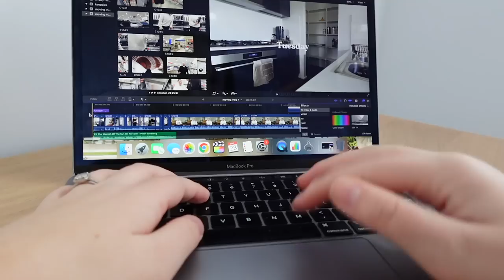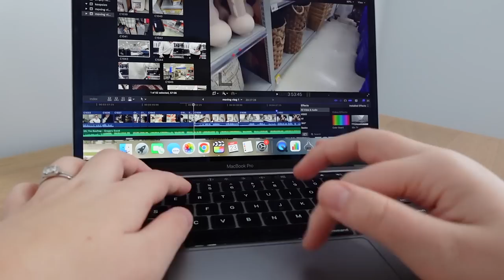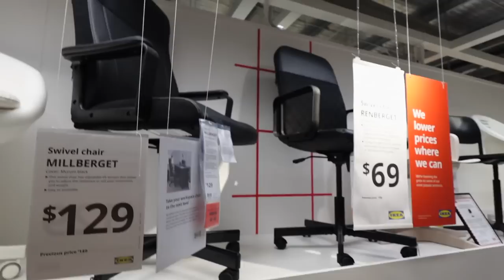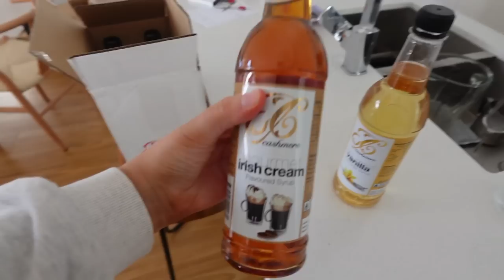MOVING VLOG: house updates, new coffee machine, unpacking + organising 🏡📦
Everything is slowly starting to come together 🥺 I have lots of house updates, unpacking, organising + opening our new coffee machine. I hope you guys enjoy this moving vlog! Appreciate your love and support so so much xxx

Ella Maegraith
OAKLANDS PARK
SA 5046

OR use my code: XSLW4493